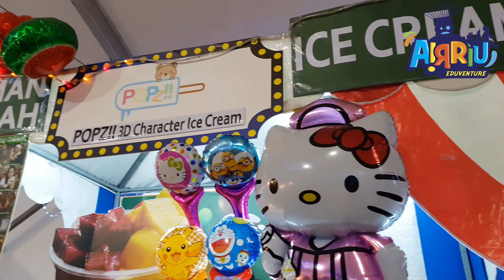Airriu Cobain Ice Cream Karakter